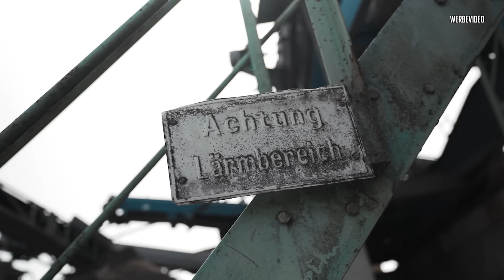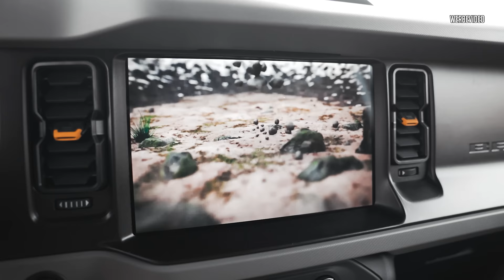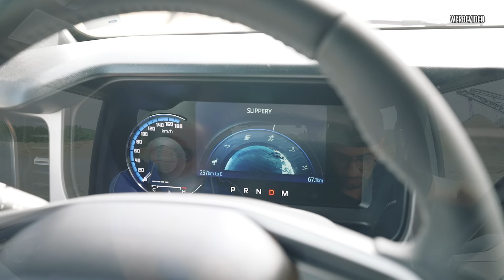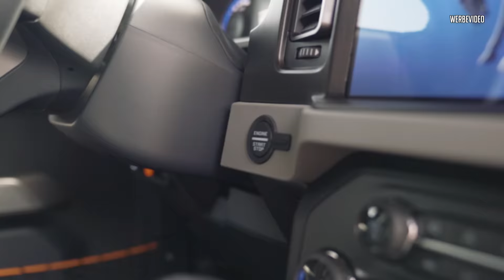JP Performance - Eine richtig wilde Probefahrt! | Der Ford Bronco kommt!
Ford kann nicht nur Mustang!

Get Bad To The Bone by George Thorogood & The Destroyers
License ID: EYbARjYGAx8